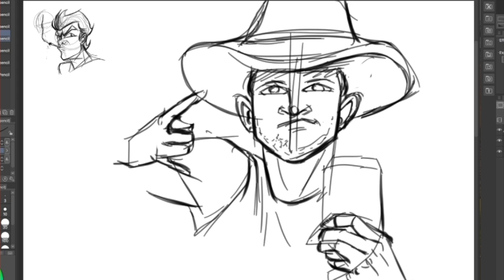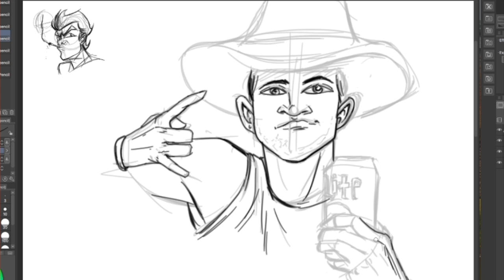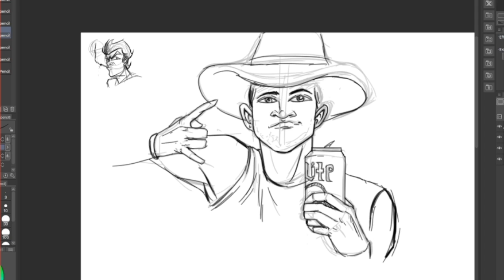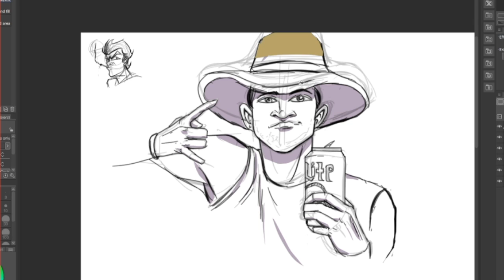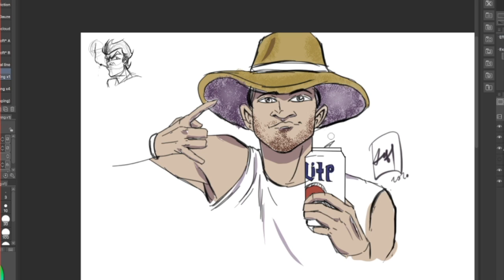ntyoshi Sketch from Twitch Stream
Sketching a dear friend and fellow streamer on Twitch! Catch me live Mon, Wed, Sat, Sun here: